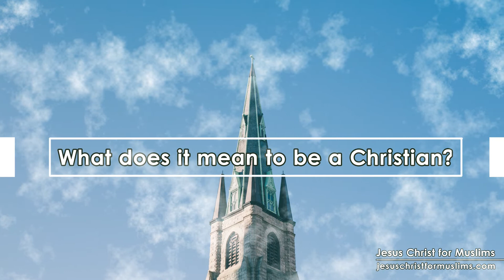What does it mean to be a Christian | Definition & Meaning of Christianity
The dictionary definition of a Christian would be something similar to “a person professing belief in Jesus as the Christ or in the religion based on the teachings of Jesus.” While this is a good starting point, like many dictionary definitions, it falls somewhat short of really communicating the biblical truth of what it means to be a Christian.